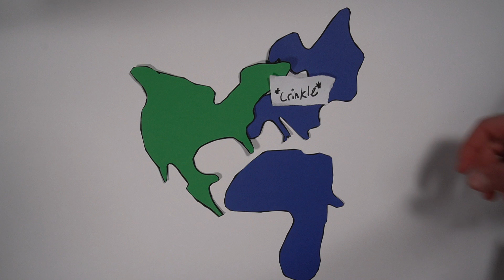How Did the Appalachian Mountains Form?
The Appalachian Mountains are beautiful... but also perplexing. The story of their formation is ancient... and creates the one-of-a-kind charm the Appalachians have.